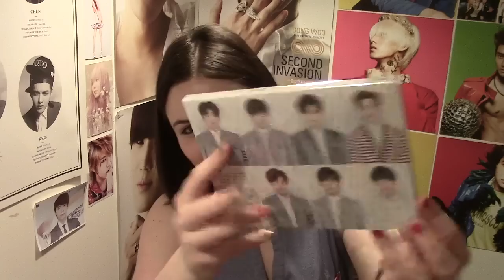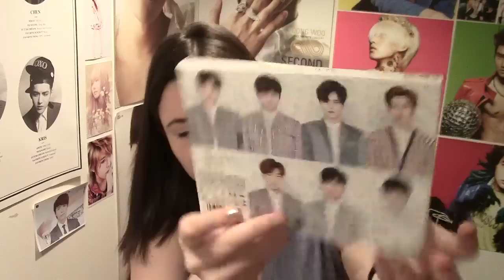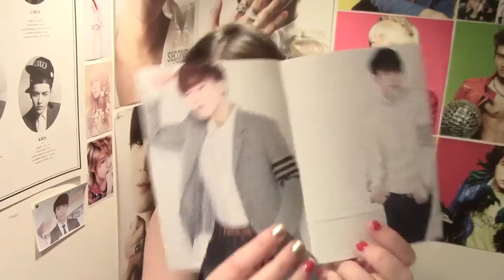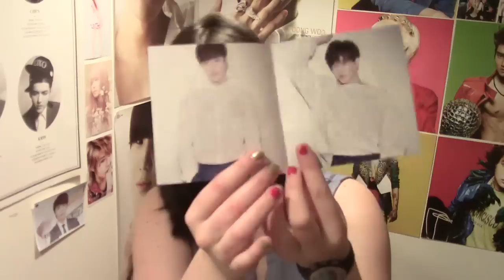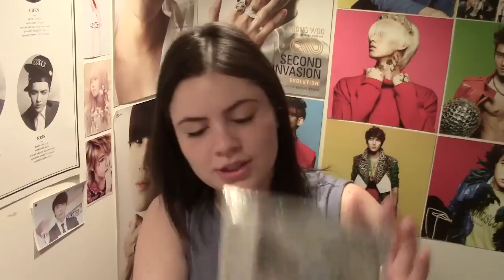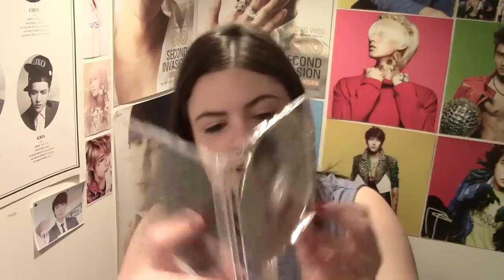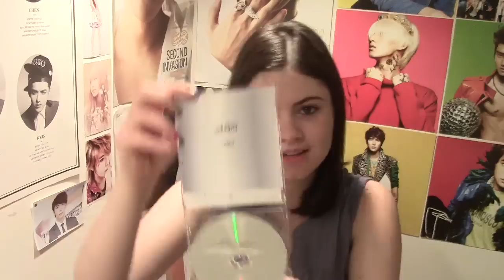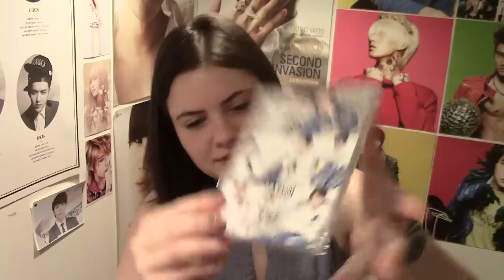[UNBOXING] INFINITE - 24 Hours All 9 Versions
FINALLY!!
Purchased from: CDJapan.co.jp
Contents (CD+DVD Version):
CD+DVD+Photobooklet + Photocard (1 of 8 possible)
CD:
1. 24 Hours
2. Just Another Lonely Night
3. Together - Japanese Version -

DVD:
1. 24 Hours MV
2. 24 Hours Making

Contents (CD Only)
CD+Photobook + Photocard (1 of 8 Possible)
CD Tracklist:
1. 24 Hours
2. Just Another Lonely Night
3. Together - Japanese Version -

Contents (CD Plates):
CD (1 of 7 Plates possible) + Lyric Book
CD Tracklist:
1. 24 Hours
2. Just Another Lonely Night

Upcoming Unboxings:
★ M&D (SJ&TRAX) Cottage Industry (S)
★ Cross Gene - Play With Me (S)
★ Bastarz (Block B) - Conduct Zero (S)
★ Bangtan In The Mood For Love Part 1 Pink [S]
★ Bangtan In The Mood For Love Part 1 White [S]
★ Bangtan In The Mood For Love Part 1 MWAVE
★ Kim Sunggyu - 2nd Mini Album "27"
★ Monsta X - Trespass

***ORDERING SOON/ WANT TO ORDER**
★ EXO - EXODUS (Korean&China Version)[Xiumin Cover]
★ Apink LUV JP - Bomi CD Plate
★ Big Bang MADE "M" Part
★ SHINee 4th Album Odd